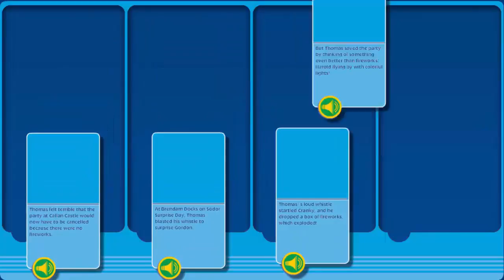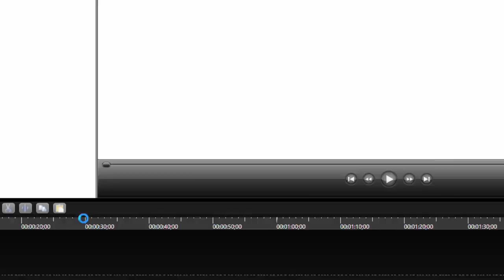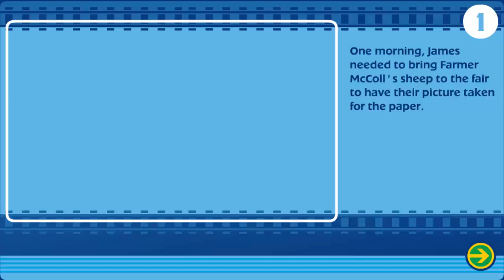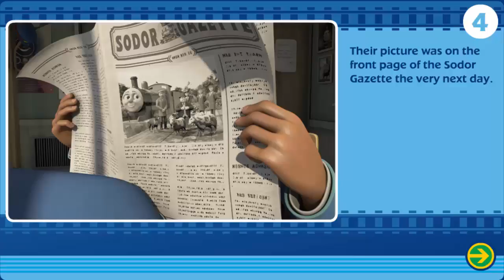Thomas and Friends Full Story Episode for Kids - Thomas the Train Best Story for Kids